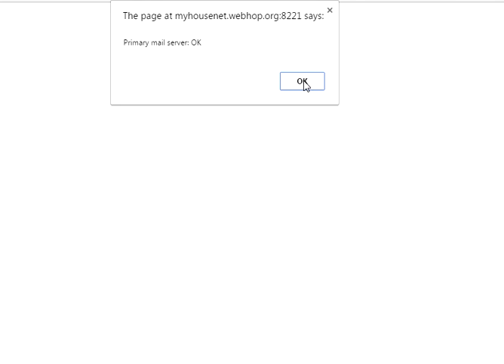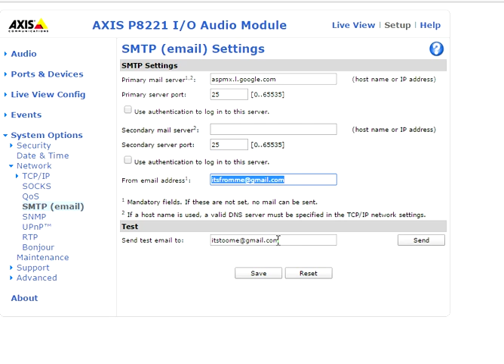How to setup Axis i/o module, decoder, encoder to use gmail for emails testing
how to setup axis i/o to use gmail for emails testing

I have found this makes life easier for testing as you can prove emails go out of the site your working on, or if you have any other platform for it , not needing to pay for a specific email accou nt to send. the only catch is the email has to go to a gmail email address.

The key to make this work is to make a rule in the recieving email account to accept the mail or it will go to spam or be blocked all together, so you will seem to not recieve. this can take a few days to filter through gmail system and not necessarily there and then so be patient if you make rules.

This is for the devices that don't support ssl